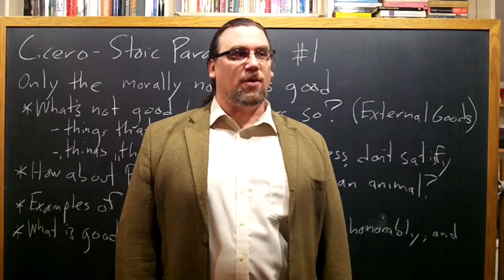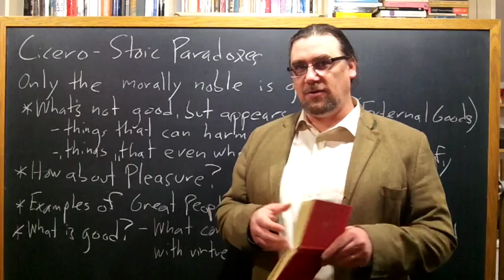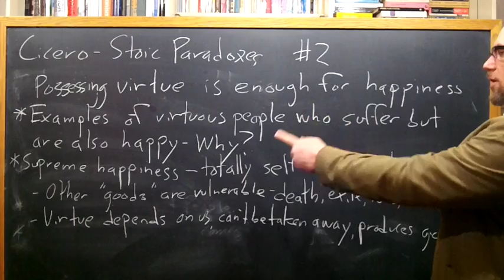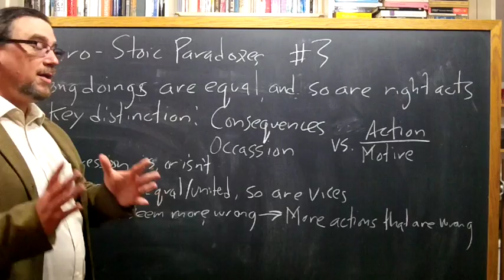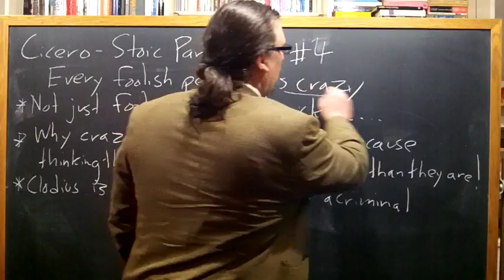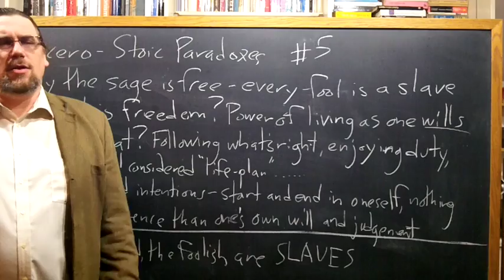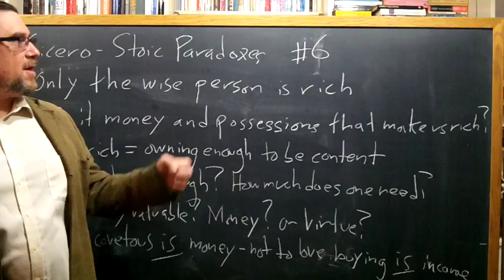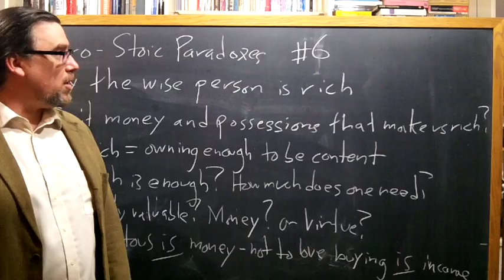Stoic Week 2014- Day 2: Marcus Tullius Cicero's Stoic Paradoxes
Stoicism Week 2014 runs from the 24th to the 30th of November.  Each day during Stoic Week, I'm planning on producing and releasing a video.

In this video, I discuss a classic text by a Roman thinker who was not entirely won over to Stoicism, but who found there to be many valuable aspects, insights, and doctrines to it -- Marcus Tullius Cicero.

In the Stoic Paradoxes, Cicero sets out six paradoxical doctrines of classic Stoicism, and then argues the case on each of their behalfs.

An encyclopedia article on Stoicism to which I contributed, which viewers might find useful